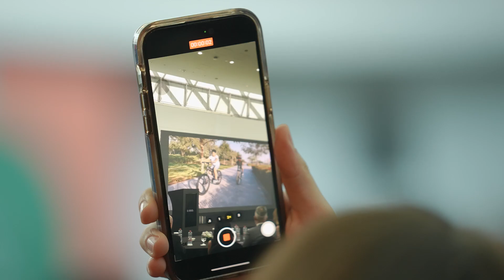Arada Recognition Awards 2024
Arada's sales and sales operations teams achieved yet another magnificent result in 2023, with the value of property sold rising by 100% to AED7.02 billion. We celebrated their success at a special event held at the Meydan Hotel, where 36 awards were handed out to our best-performing executives. Congratulations and thank you for your hard work and commitment!